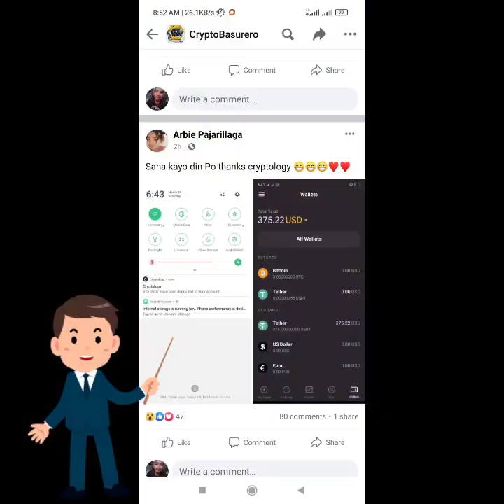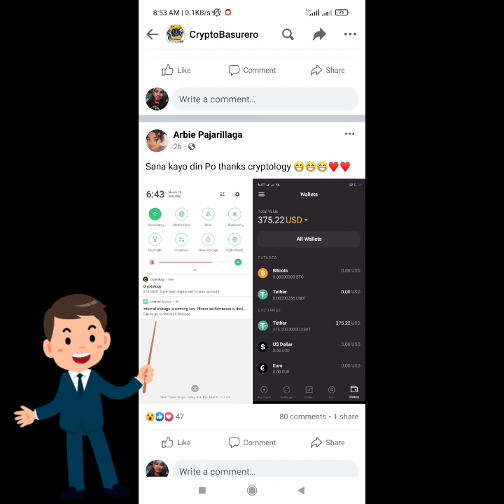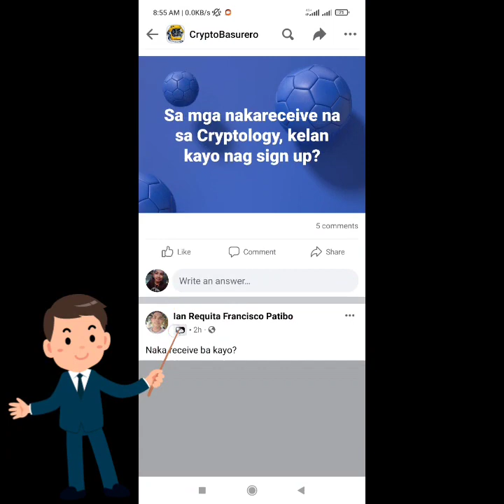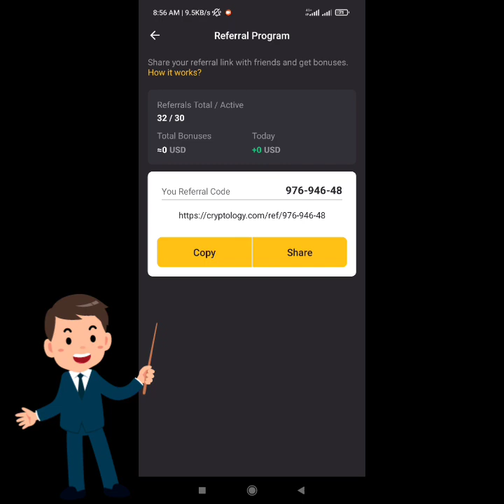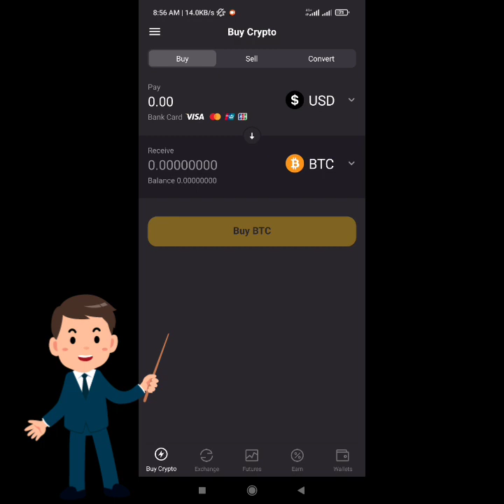CRYPTOLOGY WALLET UPDATE! AIRDROP DISTRIBUTION! CONGRATS SA MGA NAKA RECIEVE KAGABI!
Join kayo free $5 USDT  for you and to your referral after KYC verified.
Easy KYC 2 minutes lng approved na.
👉Photo of ID front and back
👉Selfie with ID
👉Selfie

NOTE: Every FRIDAY reward distribution

FREE 5$ YAN OR 250 PESOS
AT MAY FREE RIN NA 0.01 BTC NA MAGAGAMIT MO PANG SAVINGS AT PAG TUMUBO YUN ANG PWEDE MO IWITHDRAW!

BTC: 1HBTBHMctyB5Aceeu3YcuXqRuzzLCAQuBi

ETH: 0x2d6db9957236cc46d454ae2279bab7af901bc83f

USDT TRC20: TMsQrv4xud5d5WYbkCKy7Zr2EZjdaeCQfH

BNB (Bsc): 0x9A03C10AA768DECcaa598A49235e5e398cCC4ca7